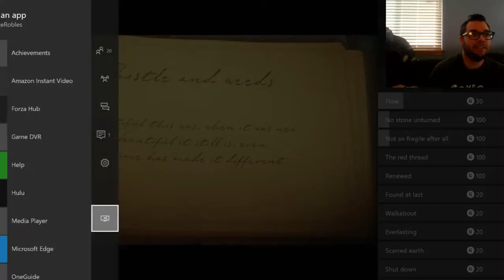Let's Unravel This Mystery (Part 4)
Mike plays the Unravel Trial on Xbox One.